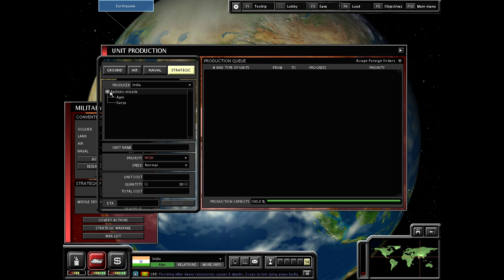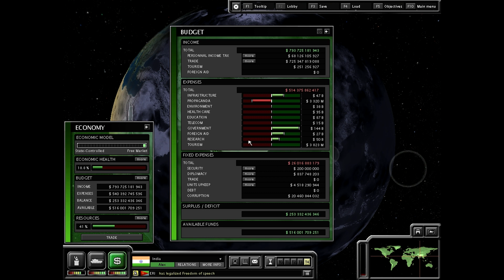Superpower 2 Episode 1 India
I also play as india but due to some bugs that haven't been worked out yet there wont be an episode 2 because I lost a war with china and then my game crashed while recording.